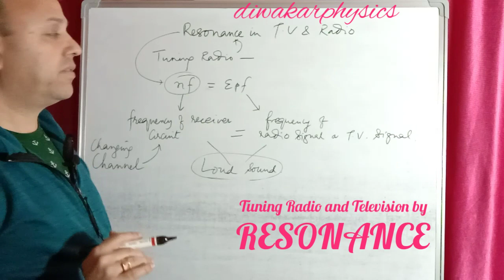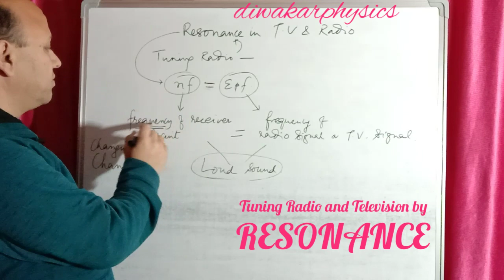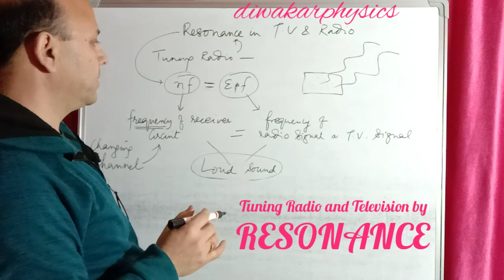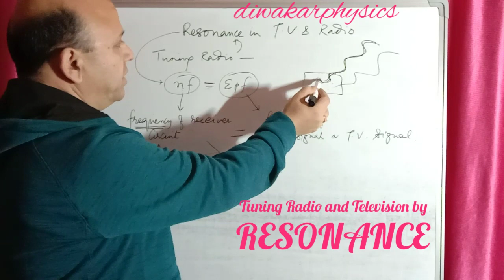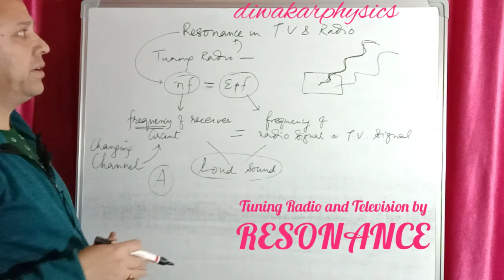RESONANCE in TELEVISION AND RADIO, ICSE PHYSICS CLASS 10, 2021 EXAM SPECIAL,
Give reason type question based on RESONANCE,